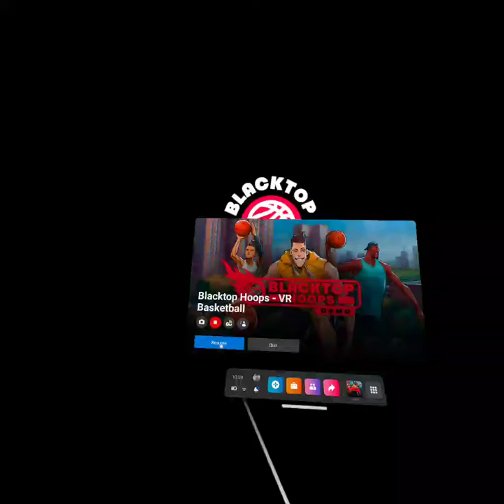EP 170 BLACK TOP HOOPS #1 RANKED VR ONLINE GAMEPLAY